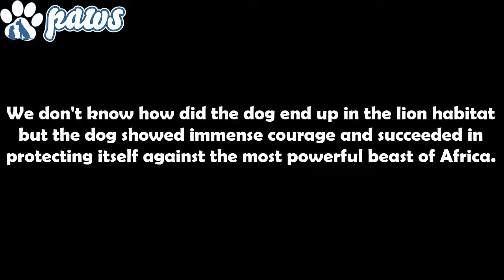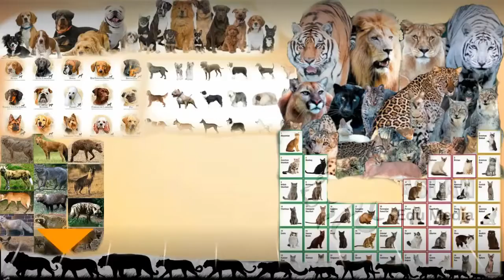Храбрая собака нападает на льва ─ надо смотреть !!!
A Basenji dog in Africa attacks a wild lion and lioness. The Basenji is an ancient breed. It has been identified as a basal breed that predates the emergence of the modern breeds in the 19th century. Recent DNA studies based on whole-genome sequences indicate that the domestic dog is a genetically divergent subspecies of the gray wolf and was derived from a now-extinct ghost population of Late Pleistocene wolves, and the basenji and the dingo are both considered to be basal members of the domestic dog clad.